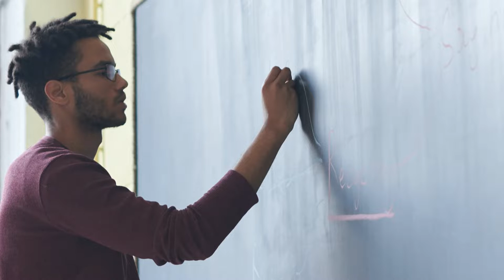Das UkraineBulletin 2022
Erkant.de kooperiert dieses Jahr mit dem UkraineBulletin-Projekt! Es geht um den Krieg, die Schönheit des Landes und vor allem darum, wie die Geflüchteten in Deutschland leben können und werden. Mehr Infos und alle Artikel gibt es